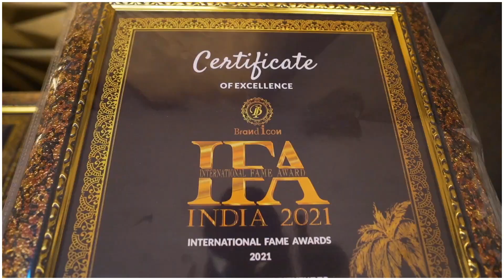Wholesale Saree | Daily Wear Saree Wholesale - પ્રિન્ટેડ, વર્ક, સિફોન, બ્રાસો સાડી મેનુફેકચરર સુરત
Thanks.

⨭⎆ Keyword 🔰

Chiffon Brasso sarees
Linen Brasso Saree Collection
New Brasso Saree Collection
Pure Brasso Saree Collection
Royal Brasso Sarees
Fancy Brasso Saree
Silk Brasso Saree
Brasso blouse design
Latest Brasso Saree Collection
Brasso sarees wholesale price
Brasso sarees wholesale market surat
Brasso sarees wholesalers in Chennai
Brasso sarees wholesale in Hyderabad
Brasso sarees wholesale in Coimbatore
Brasso sarees online shopping
Brasso sarees wholesale surat
Digital print saree manufacturer
Digital print sarees wholesale in surat
Digital Print Saree Collection
Digital Print Saree Design
Daily Wear Digital Print Saree
New Arrival Digital Print Saree
Digital Print Cotton Saree
Latest Digital Print Saree
Designer Saree Wholesaler
Fancy Work  Brasso Saree
New Designer saree Design 2022
Digital Print Manufacturer In Surat
Digital Print Manufacturer In Delhi
Brasso Digital Printed Saree
Gota Satin Digital Printed Saree
Digital Print Art Brasso Saree
Digital Print Chiffon Saree
Maslin kora digital printed saree
Digital printed sarees suppliers
Digital printed linen saree manufacturers
Digital print satin saree
Brasso saree
Latest Brasso saree
Brasso saree in Varanasi
Brasso Saree Manufacturer
Digital Print Saree Factory
Brasso Saree Factory
Brasso Printed Sarees
Exclusive Brasso Sarees
Rich Pallu Brasso Saree Collection
Top 10 Brasso Saree Collection
Latest Collection Of Sarees
Brasso Saree Factory in surat
Low Range Brasso Saree
Floral Printed Brasso Saree
New Arrival Brasaso Saree
Brasso Handloom Sarees
Brasso Saree Design
Latest Brasso Saree Design
100% Pure Brasso Saree
Traditional Brasso Sarees
Best Brasso  Saree
Surat Brasso  Saree
Printed Saree Manufacturer
printed saree
Saree Design
Linen Saree
surat saree
surat market
Saree Design For Dulhan
bridal saree wholesale market
Bridal Saree Draping Style
Special Wedding Wear Saree
Bridal New Designer Saree
Kachi Pattu Saree
Designer Saree For Bride
Saree For Bengali Bride
Designer Bridal
Fancy Saree in Surat
Pure Pattu Saree
Bridal Wedding Saree
Bridal Collection
designer bridal saree manufacturer
saree wholesale market Surat
Heavy Bridal Sarees Surat
Buy Bridal Saree From Factory Surat
Wedding Collection
Saree Wholesale Market
Wedding Collection Saree
Latest Wedding Saree
Designer Handwork Saree
Banarasi Wedding Saree